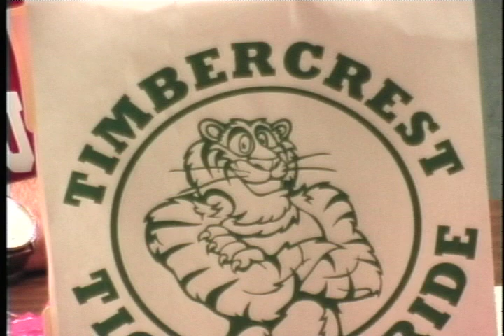Morning News 8 26 19